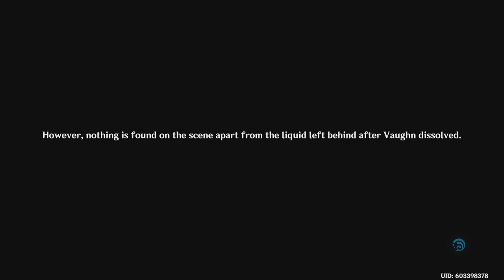Genshin Impact: Lyneys Trial Conclusion